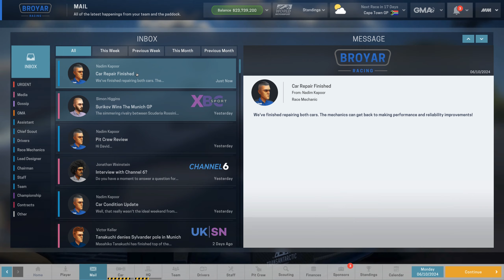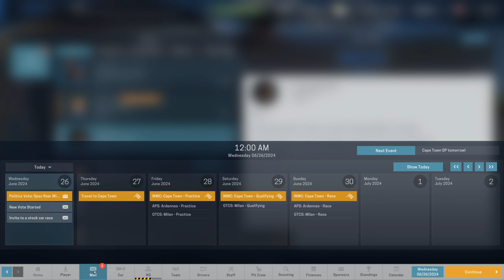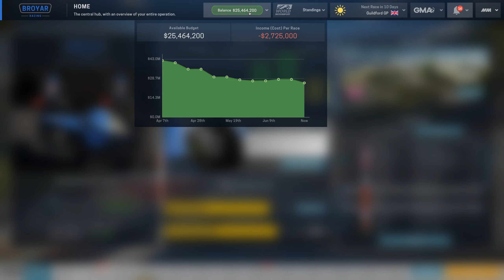Motorsport Manager - Career - World Motorsport Championship - S9E7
Motorsport Manager - Career - World Motorsport Championship

Welcome back to our ninth season of Motorsport Manager! Last season we ended up with 8th place as a team in our first season in the World Motorsport Championship. The plan this season is to push our car development even further and continue advancing up the ladder and to achieve our overall goal for this team of winning the whole thing.

Goal for season: 6th Place